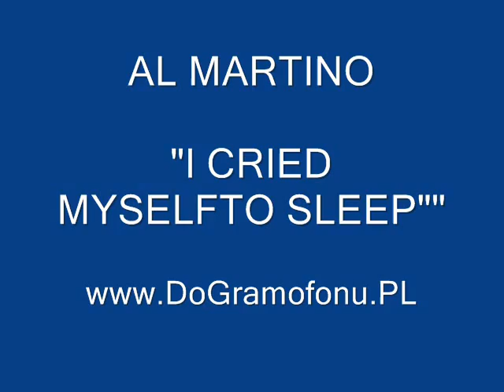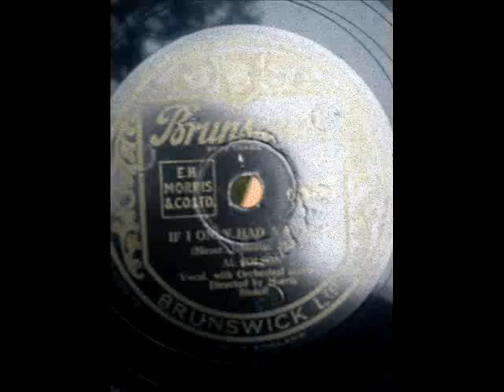AL MARTINO - I CRIED MYSELF TO SLEEP - Capitol CL13779 DoGramofonuPL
AL MARTINO - I CRIED MYSELF TO SLEEP
Capitol CL13779 - original 78 rpm record (from 1952)